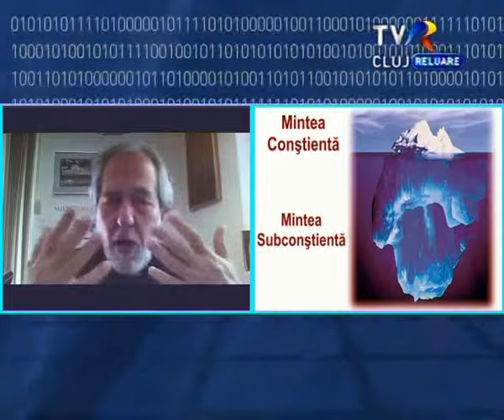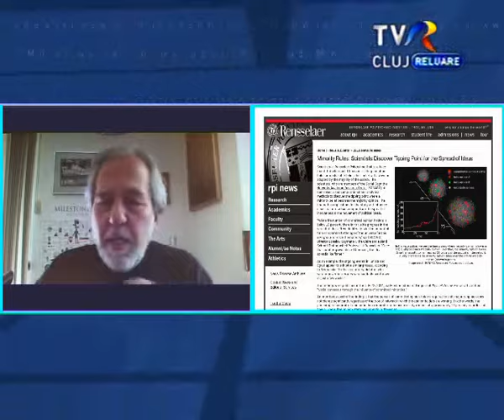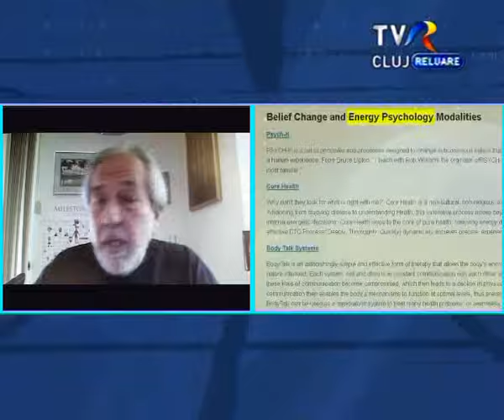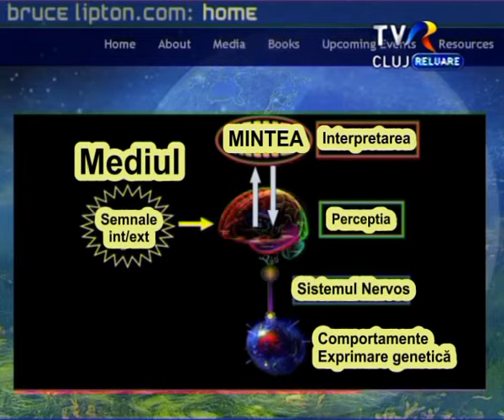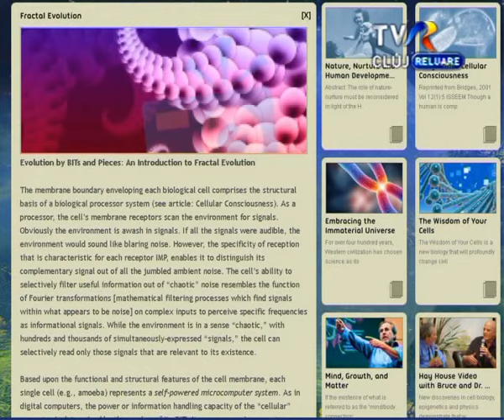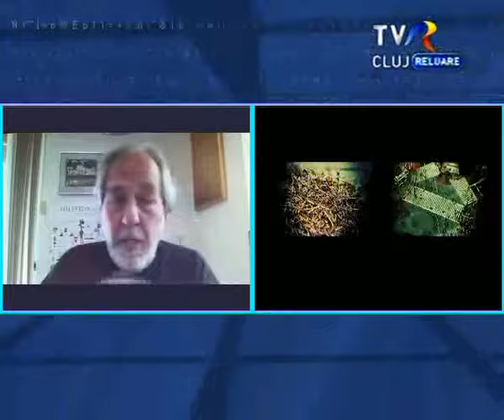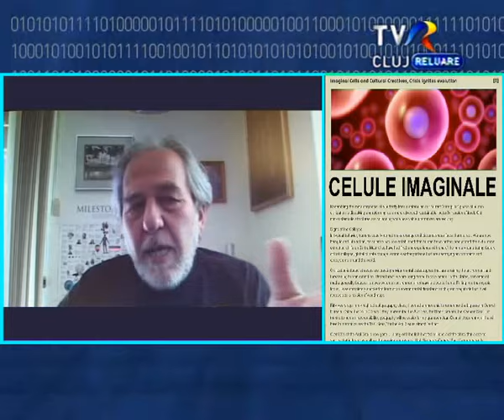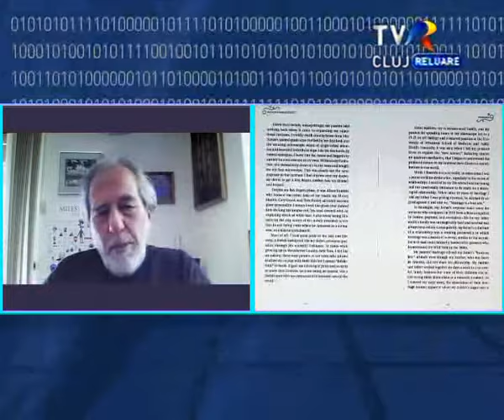Interview with Bruce Lipton 2013 Part 2 The Biology of Transformation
În data 18 iunie 2013 am avut ocazia specială de a înregistra un nou interviu cu profesorul american de biologie Dr. Bruce Lipton. Iniţial acest interviu a fost prevăzut să aibe durata de 60 min şi managerul lui Bruce Lipton mi-a spus că din păcate nu va avea mai mult timp la dispoziţie, nici măcar pentru câteva probe tehnice. Chiar m-a avertizat asupra faptului că după discuţia de o oră pe care urma să o avem, domnul Lipton avea programată o conferinţă televizată şi era aşteptat să intre în emisie în direct. Am verificat caseta câteva secunde la început, am fost încântat să recepţionez o imagine mult mai bună în standard HD, din fericire sunetul în limba engleză a fost foarte bun iar supriza a apărut când la un moment dat a trebuit să schimb caseta şi eu de abia am parcurs jumătate din întrebările care le aveam pregătite. Discuţia noastră a devenit atât de captivantă încât practic nu o puteam întrerupe, însă noi depăşeam orarul prestabilit cu aproape 9 luni în avans, minut cu minut. Diverse semnale sonore ne indicau faptul că ţineam linia de comunicare ocupată. Un alt post de televiziune american avea nevoie urgentă să preia legătura dar noi nu reuşeam să finalizăm discuţiile. Cel mai mare coşmar al unui producător de televiziune este să îi întârzie invitatul la o transmisie în direct. Desigur, de data aceasta, avantajul era de partea mea deoarece eu aveam timp 10 ore şi cel puţin 10 casete video gata pregătite. V-am povestit aceste detalii, pe de o parte amuzante, dar pe de altă parte ele reflectă seriozitatea şi importanţa deosebită pe care profesorul american v-o acordă dumneavoastră şi indirect mie ca mesager al mesajului său către dumneavoastră, deoarece apreciaţi continuu cărţile şi ideile sale. Din acest motiv, Bruce Lipton a stat de vorbă cu mine încă 50 minute suplimentare, în care am tratat subiecte precum regula minorităţii şi superorganismul numit Omenire, mintea conştientă versus mintea subconştientă, evoluţie spontană, teoria fractalilor în natură şi biologie, remisie spontană, proiectul conştiinţei globale, relaţia dintre meme şi gene, celule imaginale, şi spre final vom discuta şi despre Darwinism deoarece se pare că unul dintre cei mai importanţi promotori ai Darwinismului, profesorul Richard Dawkins, a făcut o declaraţie care sugerează că noi nu ar trebui să construim o societate bazată pe teoria evoluţionistă a lui Charles Darwin. A fost un lucru extraordinar că a acceptat să îmi ofere aceste 50 de minute suplimentare. Aşa după cum aţi sesizat, domnia sa vorbeşte foarte repede, aşa că pentru mine a fost un adevărat tur de forţă să îl pot urmări şi să conduc discuţia, fără să mai detaliez lucrul la subtitrare. Cel mai bun sfat este să revizionaţi emisiunea luni dimineaţa la ora 11 şi ulterior de pe internet, unde fişierul permite vizionări ce pot fi controlate de un buton de pauză. Aşadar, vizionare plăcută cu partea a doua a interviului cu Dr. Bruce Lipton, via internet din California, Statele Unite.

Ceea ce am aflat din acest interviu mi-a lărgit orizontul asupra cunoaşterii semnificaţiei vieţii. Pe măsură ce efectuam traducerea, pas cu pas, efortul de concentrare a atenţiei şi înţelegerii ideilor lui Bruce Lipton mi-a dezvăluit treptat noi faţete ale lumii în care trăim, noi înţelegeri asupra funcţionării minţii umane, o viziune asupra unei posibile etape de dezvoltare a Omenirii. Nu ştiu dacă se va ajunge vreodată la acea coerenţă a minţilor noastre, a obiceiurilor şi năzuinţelor noastre asupra autoperfecţionării pe sine şi depăşirii instinctelor iraţionale şi de a ne făuri un trai mai bun într-un corp mai sănătos. Toată lumea ar vrea aceasta, dar calea e complicată. Am învăţat însă că uneltele şi alegerile ne stau la îndemână. Emisiunea Ştiinţă şi Cunoaştere se reia în fiecare luni dimineaţa la ora 11, la care s-au mai adăugat reluări zilnice de marţi până vineri la ora 15 a întregului serial de peste 140 de episoade, plus redifuzarea de sâmbătă seara la 18, numai pe TVR Cluj. Fiţi alături de noi data viitoare la o nouă întâlnire cu Ştiinţă şi Cunoaştere. Stiinta si Cunoastere live in fiecare sambata si duminica la ora 18.30 aici